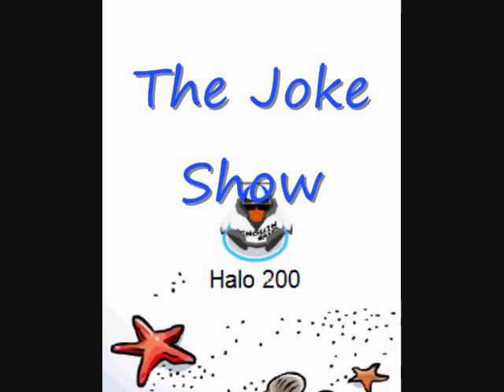Club Penguin Movie-The Joke Show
a comedian trys to say some funny jokes but they are flat out stupid. ENJOY!!!